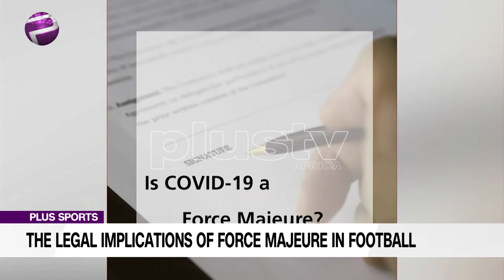CoronaVirus: Legal Implication Of Force Majeure In Sports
A Force Majeure is an unforeseeable circumstance that prevents someone from fulfilling a contract.
Coronavirus has caused a shutdown on major sectors including sports.
Will a force majeure be applied?